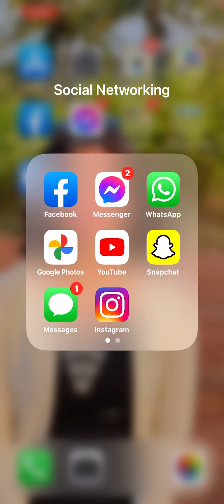First time talk to him after married ❤️❤️18 February 2022